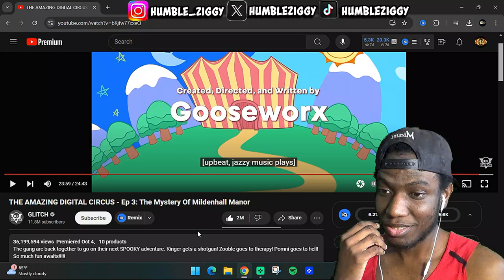What's Hiding in Mildenhall Manor? AMAZING DIGITAL CIRCUS EP 3 (Reaction)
Join me as I react to the spooky episode 3 of The Amazing Digital Circus titled "The Mystery of Mildenhall Manor" by @GLITCH .Get ready for a thrilling and mysterious ride.